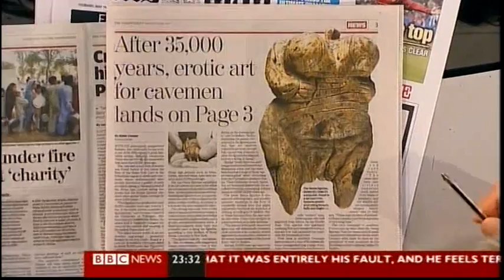BBC News - Phwoar! Look at that (13.05.09)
Oo-er!